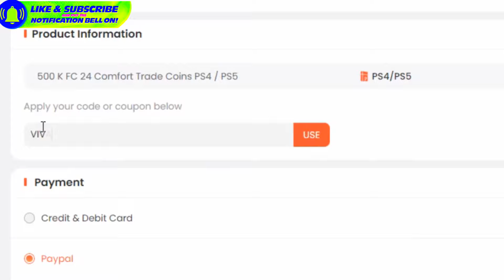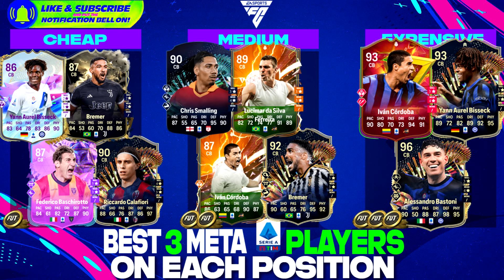FC 24 | NEW BEST META CHEAP PLAYERS YOU MUST BUY!😱💪CHEAP & EXPENSIVE BUDGETS FUT 24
►💰Save 6% of FC 24 coins, Buy with code 'VIVA' at U7BUY ✅Sell FUT accounts and coins!
►🤩Football Shirts 2023/24 : VIVA 10%